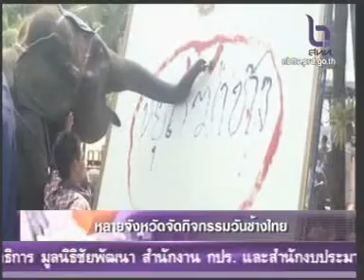13MAR12 THAILAND's NEWS ; PART12